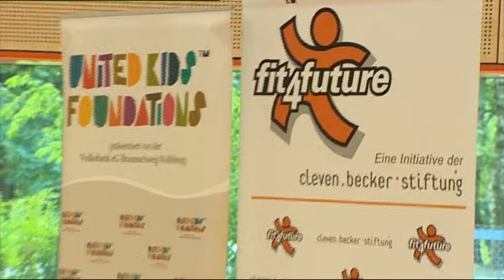Projektpartner Matthias Sammer (United Kids Foundations 2010)